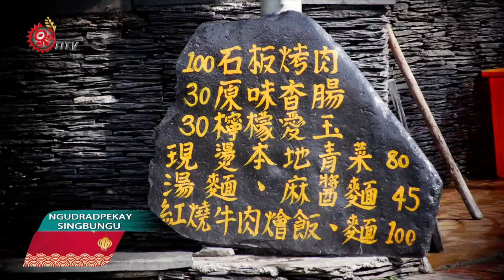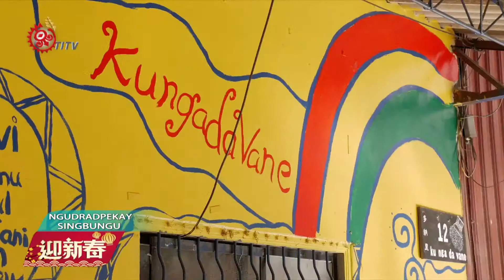存續黑米課題 魯凱族長者憂 2016-02-12 Rukai TITV 原視新聞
apikaiyan icecelreng pagay kwaalri marudrang

茂林區多納部落的黑米祭，由於是全國魯凱族唯一僅有獨特的部落，再加上人文豐富與美麗的風景，有很多外地的朋友因為黑米祭聞名而來。因此每年的觀光客逐年的增加，帶動了整個茂林區的經濟發展。不過八八風災後，壯觀的茂林大門和多納溫泉遭受了波及，在地就業的年輕人也隨著減少，多納部落的長輩們很憂心。珍貴的黑米，年輕人無法永續保存經營，這是刻不容緩之課題。

多納的媳婦江魯金雲，和先生一起經營餐廳，假日除了在廚房忙進忙出之外，還是現任的區民代表。

四年前身任里長時，推動黑米的種植不遺餘力。

多納栽種的黑米屬於陸稻，採用看天田栽培方式，一般在小米收穫後，大約五到六月種植，十月收割，因自行留種，經長期種植後，種原混雜情形嚴重，而且因為管理粗放，產量不多。

在部落後面的山谷裡，有一塊平坦的耕地，再下去就是過去的多納溫泉，八八風災之後，提供不少工作機會的溫泉遭沖毀，這片耕地上，就更少見年輕人的蹤跡。

黑米祭過後的部落，恢復平日的生活，只有在假日時，遊客的喧囂劃破寧靜，這一天，江魯金雲的孩子回來幫忙，她談到對孩子的期望。

耆老洪柳治熟悉多納部落文化，更從未放棄傳統農事的耕作。

多納是原鄉中相當早進行社區營造的部落，前後兩位理事長為延續部落文化努力多年。

富有傳說故事的黑小米，如何增加產量，是部落多年來努力的一個方向。

雖然是一個笑話，卻道出年輕人多數離鄉的部落困境，家住萬山的盧啟文，對山裡的故鄉有他自己的認同。

部落發展，走來一路遙迢，土地文化的延續，也許是目前最急迫的課題。

祭典文化農業經濟觀光產業，多納部落面臨的這三角習題，彷彿是各地原鄉的縮影，徘徊在政府政策部落共識和就業生活的抉擇之中，也許黑米傳奇的故事，早已暗喻著部落存續的重擔，寄託在年輕一代人的身上，他們的故事，其實也是這座島嶼我們大家的故事。